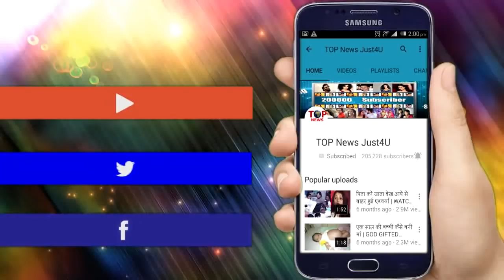NAZAR: OMG!! फिर यहीं से शुरु होगी RATHOD परिवार की नई कहानी, पूरा परिवार भूल जाएगा सबकुछ